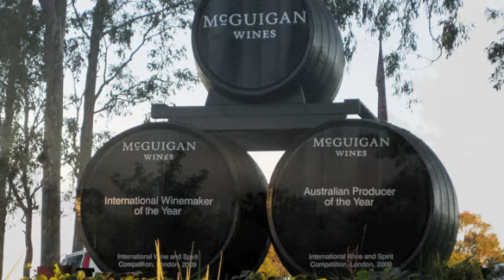Hunter Valley July'10